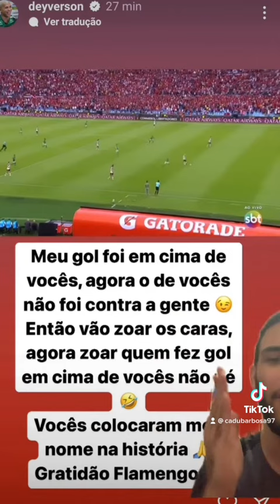TORCIDA DO FLAMENGO PROVOCA DEYVERSON APÓS O TÍTULO DA LIBERTADORES E GANHA INVERTIDA